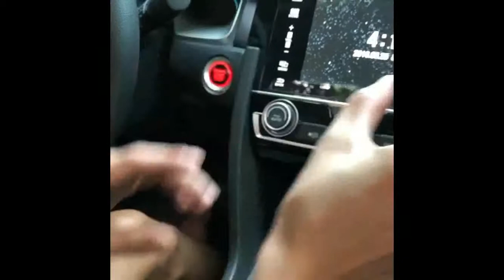Jam Analog Mobil [NelzStore]